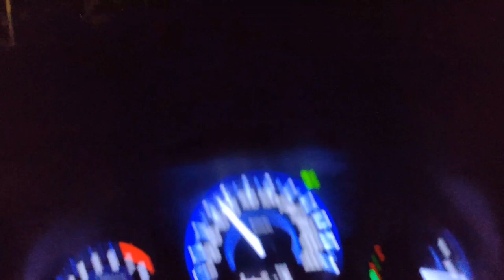achanak chapa unit par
FOR MORE AMAZING FUNN AND ENTERTAINMENT…!!!🥰

       SONIA's CRAZE…!!!🤩😍❤️

Hashtags Used...!!!

       SONIA's CRAZE…!!!🤩😍❤️

Hashtags Used...!!!